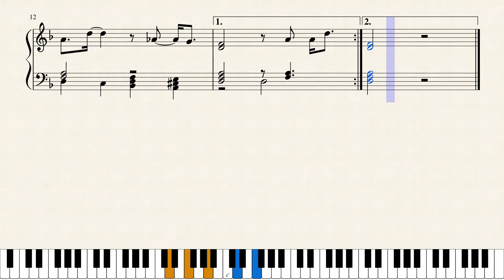Raymond van het Groenewoud Twee Meisjes by Raymond van het Groenewoud